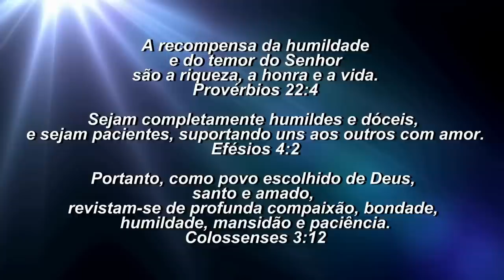ORAÇÃO DA MANHÃ - O TEMPO DE DEUS PARA SUA VIDA